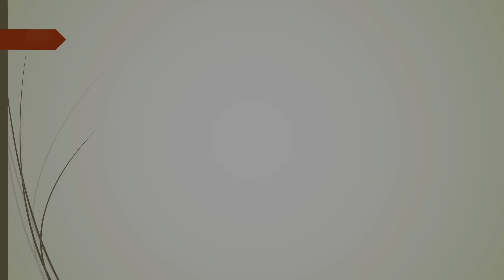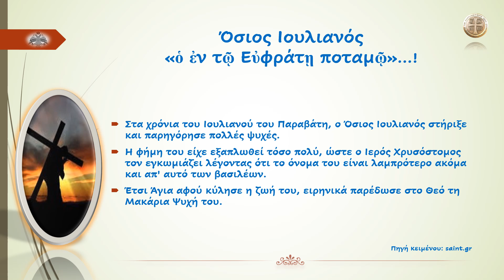Όσιος Ιουλιανός «ὁ ἐν τῷ Εὐφράτῃ ποταμῷ...!»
«Ἐκ τοῦ παρατρέχοντος ὡς ὄναρ βίου, Ἰουλιανὸς ἄσμενος παρατρέχει…!»